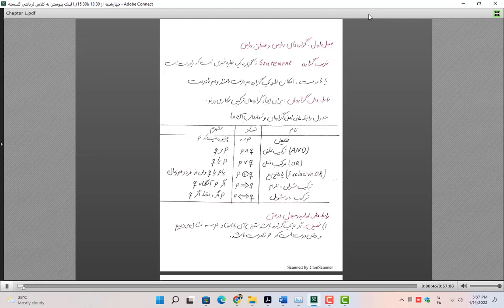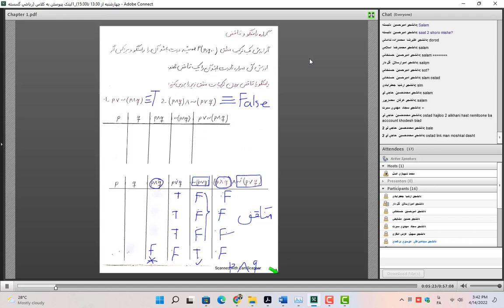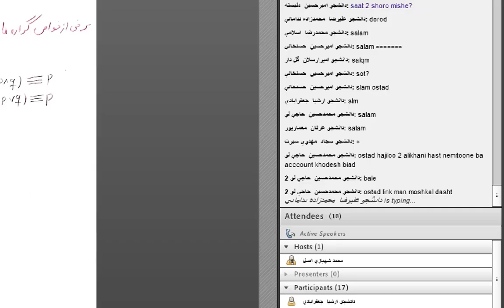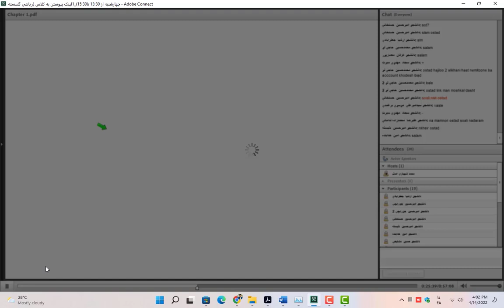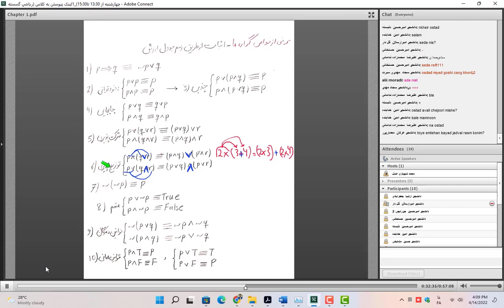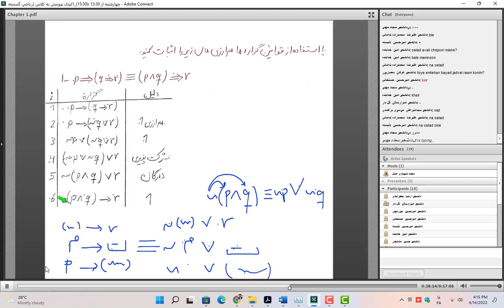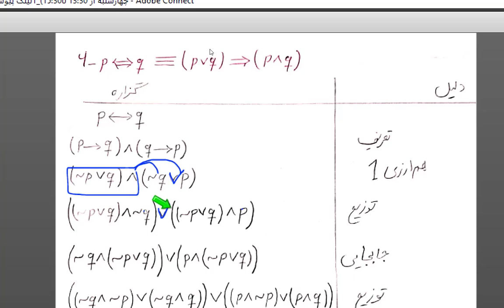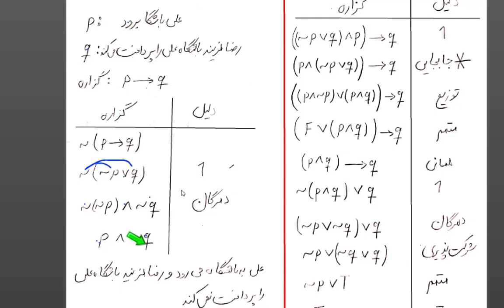آموزش ریاضی گسسته قسمت 2 - برخي از خواص گزاره ها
00:00 مقدمه
00:30 مروری بر جلسه اول ریاضی گسسته
16:15 شروع درس برخي از خواص گزاره ها
17:35 قانون خود توانی در گسسته
18:50 قانون جذبی در گسسته
21:15 قانون جابجايي در گسسته
21:27 شرکت پذيري در گسسته
22:57 توزيع پذيري در گسسته
25:00 قانون متمم در گسسته
26:50 دمورگان در گسسته
32:50 حل تمرين
39:20 مثال دوم
47:00 مثال 4
50:00 مثال هم ارزي
57:00 جمع بندي

لینک دانلود جزوه به صورت فصل به فصل در لینک زیر قابل دانلود کردن است 📩

دمورگان (Demorgan) یکی از اصول مهم در ریاضی گسسته است که به اسم دو ریاضی‌دان و منطق‌دان بریتانیایی به نام آگوستوس دمورگان نامگذاری شده است. این اصل دو قاعده اساسی در منطق را به وسیله تبدیل هایی به یکدیگر مرتبط می‌کند. دمورگان در منطق گسسته و منطق بولی به کلیت برای تبدیل و جابجایی اصطلاحات منطقی استفاده می‌شود.

قاعده اول دمورگان:
به طور ساده، قاعده اول دمورگان بیان می‌کند:
نافی از اتحاد (یا یا) دو مقدار، معادل است با محدود کردن نافی از هر مقدار.

به شکل علامتی:
¬(P ∨ Q) ⇔ (¬P ∧ ¬Q)

قاعده دوم دمورگان:
قاعده دوم دمورگان بیان می‌کند:
نافی از اشتراک (و یا) دو مقدار، معادل است با اتحاد نافی از هر مقدار.